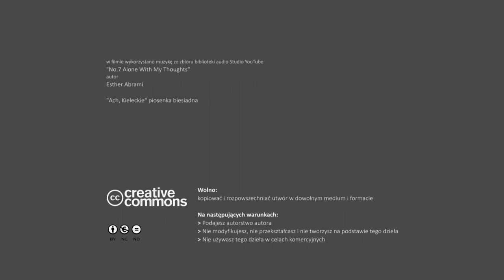"Ocalić świadków historii" - notacje. Jerzy Ciosk. Całość nagrania.